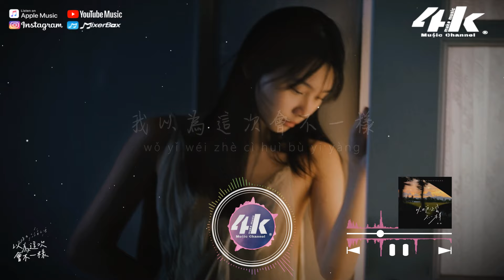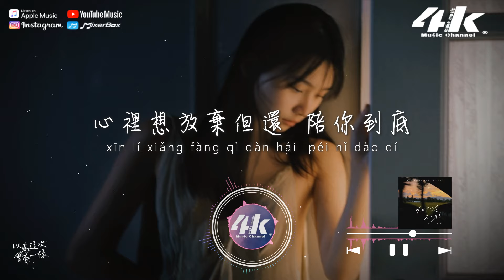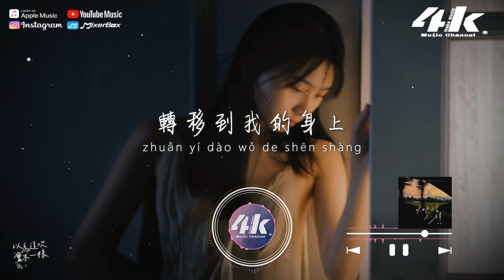徐薇 - 以為這次會不一樣『我以為這次會不一樣，結果次次都一樣。』【高音質|動態歌詞Lyrics】♫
不過是對別人的愛
轉移到我的身上

心都寂寞了多久 還是沒停
曾經你也很愛我 不能否定
當那段歌聲 再響起
最痛的記憶 更清晰
對於愛情 我總是欠考慮
應該怪我動了本不該 動的心
心裡想放棄但還 陪你到底
有些愛越愛 越抽離
有些話刺痛 我心裡
我們能不能再 愛下去

我以為這次會不一樣
結果次次都一樣
轉移到我的身上
你像一把匕首
刺進我的左心房
剛剛成真的美夢
轉眼就被失望掩藏

結果次次都一樣
熬過多少次患難
可惜用遺憾收場
追回幾次原諒
你還不放在心上
愛不再被珍藏
像塵封的割傷
去流浪

/音樂製作/
演唱 : 徐薇
作詞 : Sucy劉呸呸
作曲 : 鴿幾的鴿 編曲 : 張相楠
混音 : 裴東文 和聲 : 王韓伊淋
監製 : 趙航 出品 : 十點見
唱片公司 : 十點見

/影像製作/
場景 : 依靠
格式 : 1080pHD.60hz
製作 : 4K Music Make
封面設計 : 4K Music Make
Artwork by : Luna_Atlantis/安安